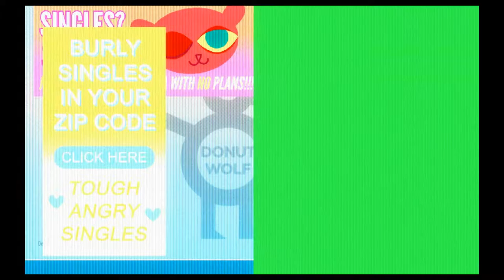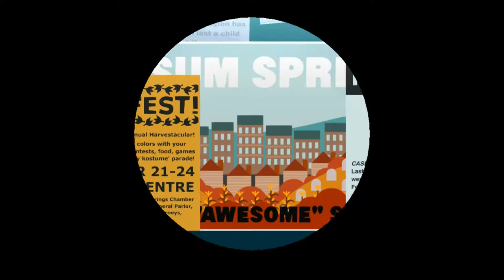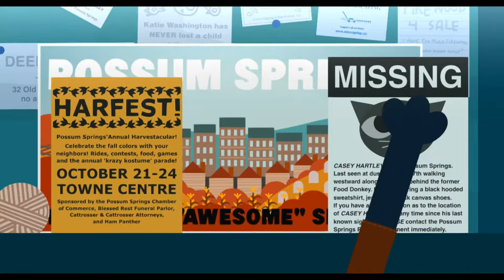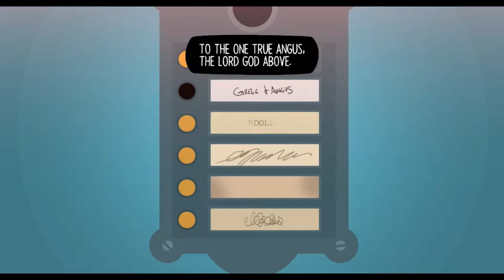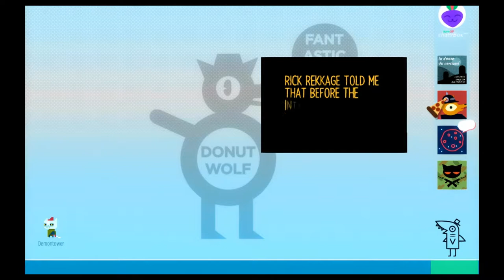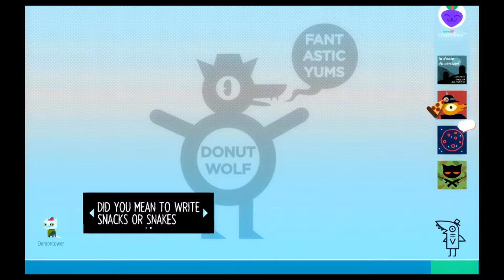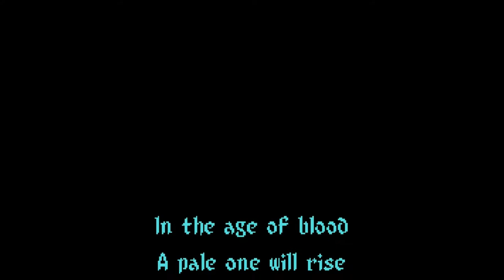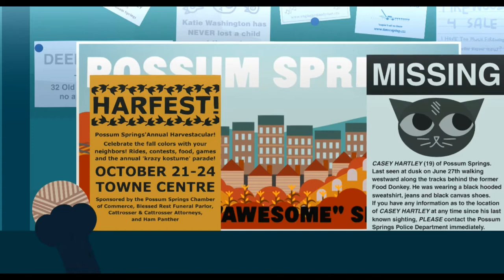NIGHT IN THE WOODS | Part 2 | Playthrough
Margaret "Mae" Borowski is a 20-year-old college dropout, who relocates back to her hometown of Possum Springs, which has been struck by the closure of the coal mines and the stagnating economy. She meets up with her old friends, including gloomy but intelligent Beatrice "Bea" Santello, hyperactive anarchist troublemaker Greggory "Gregg" Lee, and Gregg's quiet but modest boyfriend Angus Delaney. Mae also learns that another one of her old friends, Casey Hartley, has mysteriously disappeared.